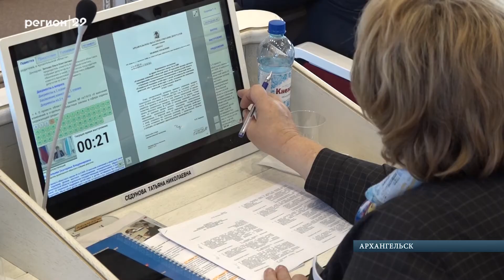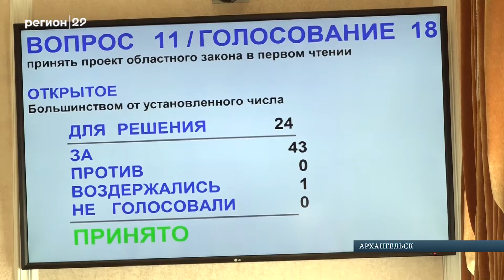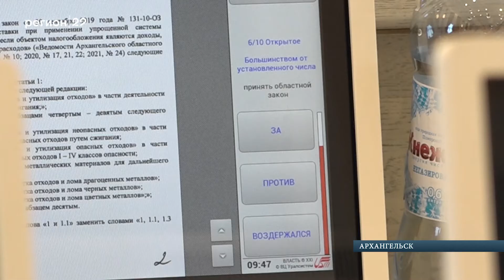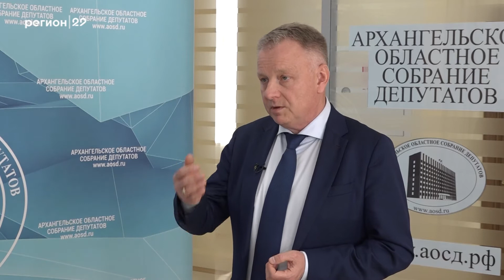Парламентарии 23 09 21 , гость Фролов